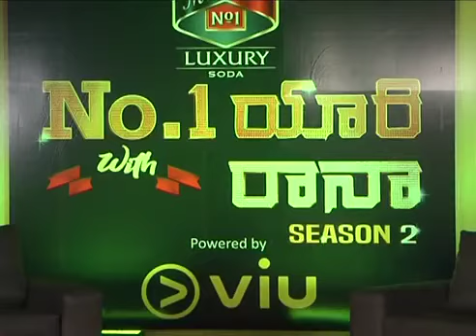vijay Devarakonda & Rana Daggubati Pressmeet about no 1 yaari season 2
Movie Updates YouTube Channel (also known as MU ) .YouTube channel provides Movie Updates around the World,
If you have any Suggestion, doubts & Questions
Always welcome